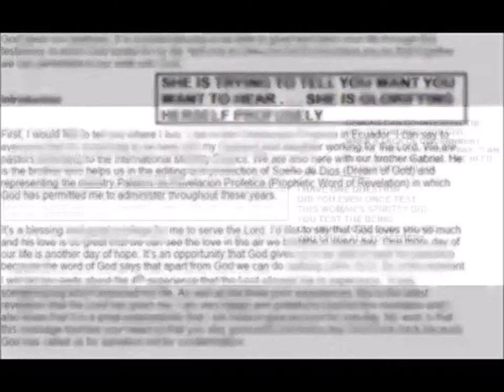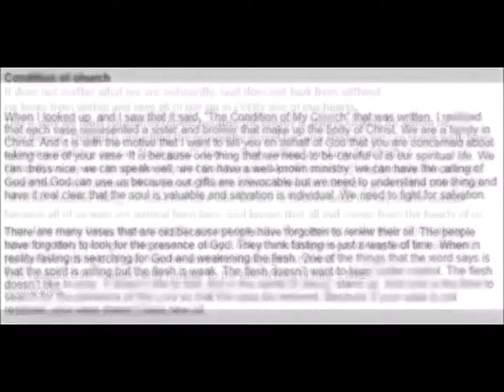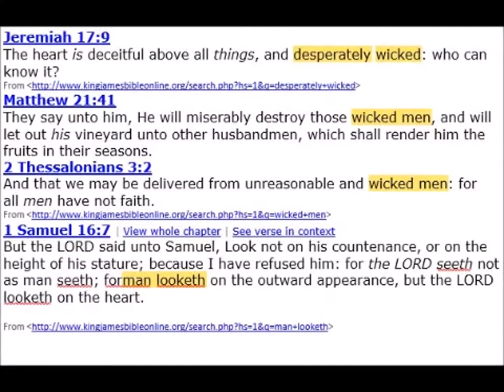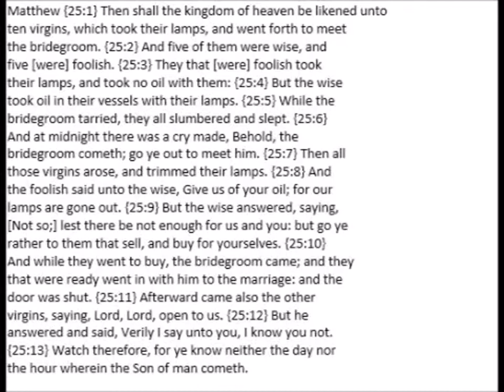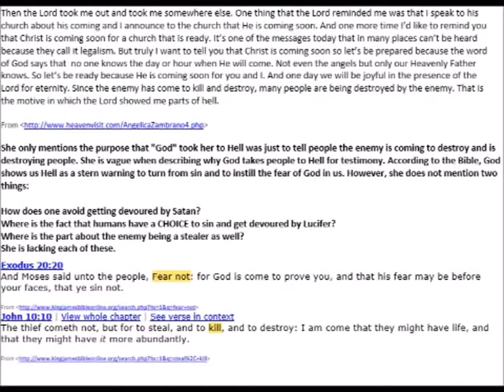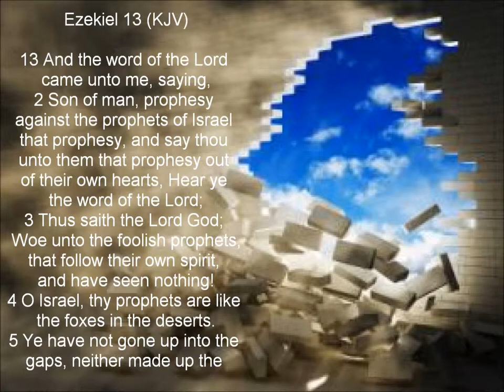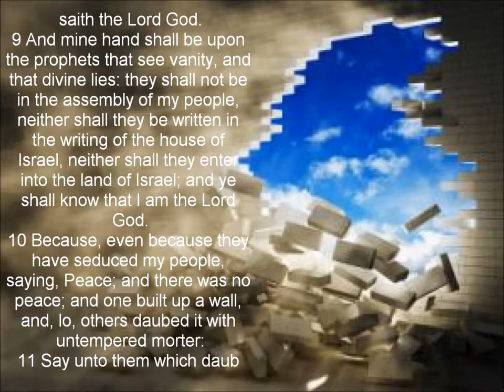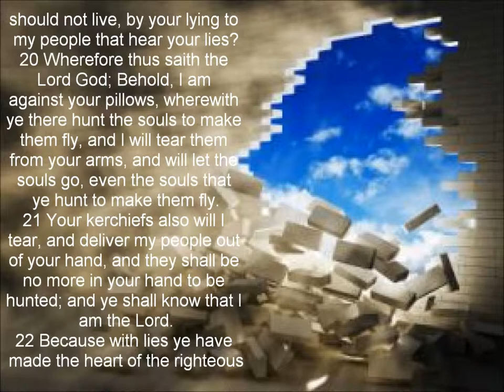Angelica Zambrano Is a False Preacher and Traitor to the Faith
OPEN THE DOOR TO JESUS CHRIST AND SEEK HIS COUNSEL

Jeremiah 23:26 - How long shall [this] be in the heart of the prophets that prophesy lies? yea, [they are] prophets of the deceit of their own heart;

Romans 16:18 - For they that are such serve not our Lord Jesus Christ, but their own belly; and by good words and fair speeches deceive the hearts of the simple.